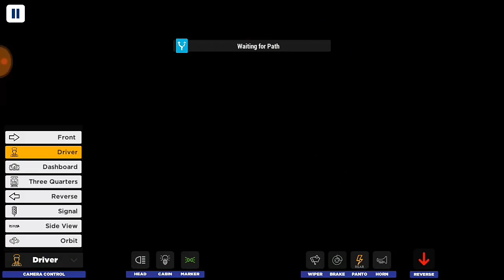Indian train simulator new game play video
download